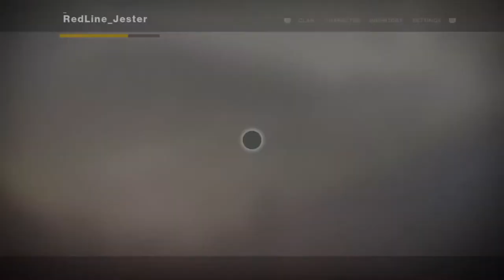Destiny 2 | Eater of Worlds Completion (Virgin Raiders Returns)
Congrats to the new guys, Sonic and Folding for beating their first ever raid...this was also our clan's 2nd run but first time beating EoW.

→ VNC links and Social Networks ←